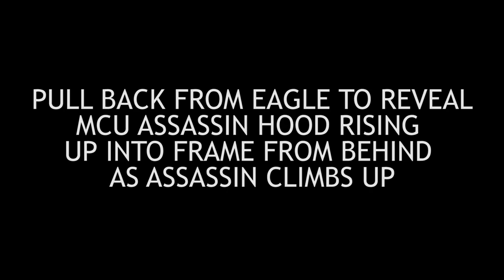Assassin's Creed: Liberté - Behind The Scenes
Thanks to everyone for helping make this short film possible! Now we can finally move on with our lives~

In the midst of the French Revolution, a Marquis entertains courtesans while the common people storm the gates of his chateau. During the commotion, an assassin [Eve Beauregard] infiltrates the grounds, sneaking through the shadows, on their way towards their target, all in the name of liberty.

► Josh Elvin as Guard
► Patrick Hamilton as Guard

Written by Elliot Ryan
Directed by Elliot Ryan
Cinematography by Goldie Soetianto
Edited by Elliot Ryan
Colour Grade by Goldie Soetianto
Camera Assistant: Karen Espinosa